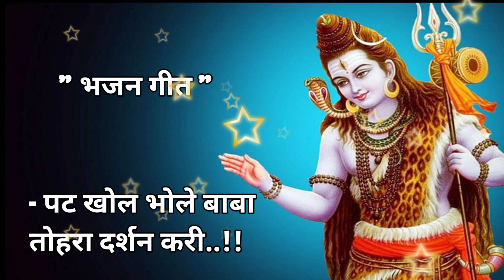" भजन गीत "( - पट खोल भोले बाबा तोहरा दर्शन करी..!! ) भजनगीत भजन हर हर महादेव